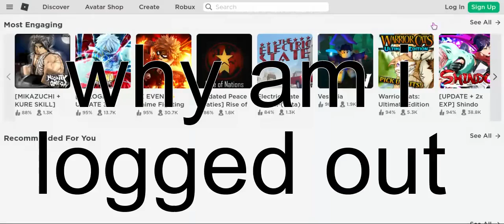I GOT BANNED FROM ROBLOX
Story: I got lagged out I logged in then I got banned from Roblox for doing weird things in games